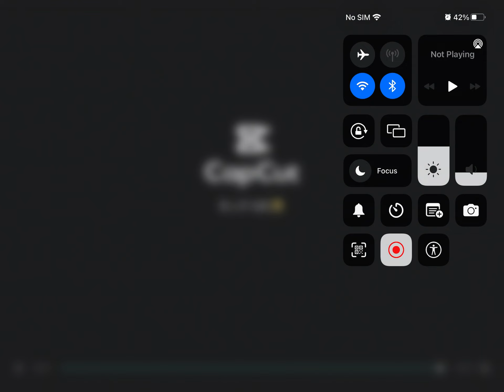Clarity Meme (REPOST)